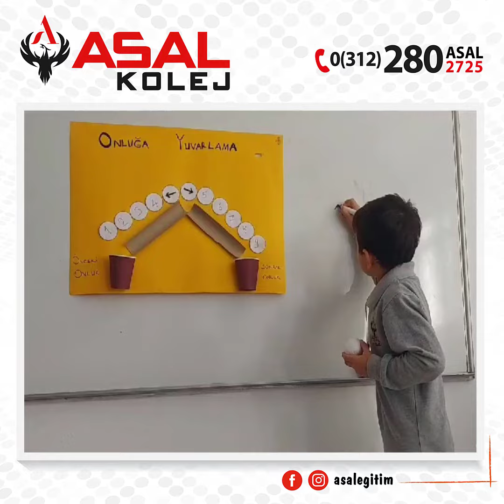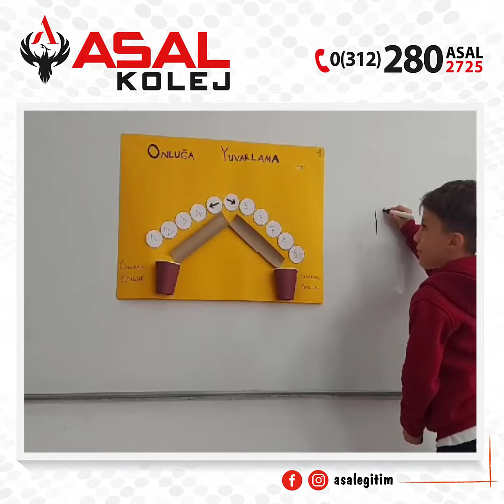ASAL KOLEJ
Girilen Sayıyı En Yakın Ondalığa Yuvarlama Uygulaması👏